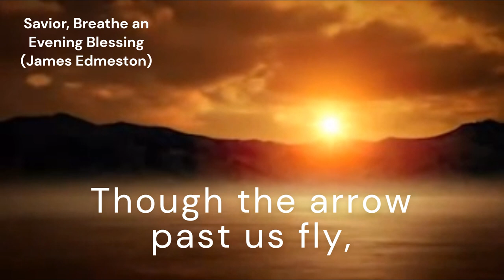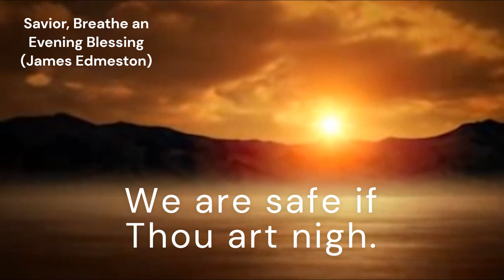Savior, Breathe an Evening Blessing (EVENING PRAYER)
*Tune:* EVENING PRAYER
*Author:* James Edmeston
*Composer:* George C. Stebbins

*Lyrics:*
Savior, breathe an evening blessing,
Ere repose our spirits seal;
Sin and want we come confessing;
Thou canst save, and Thou canst heal.

Though the night be dark and dreary,
Darkness cannot hide from Thee;
Thou art He who, never weary,
Watchest where Thy people be.

Though destruction walk around us,
Though the arrow past us fly,
Angel guards from Thee surround us,
We are safe if Thou art nigh.

Should swift death this night o'retake us,
And our couch become our tomb,
May the morn of glory wake us,
Clad in light and deathless bloom.